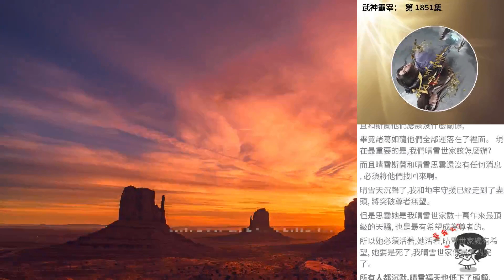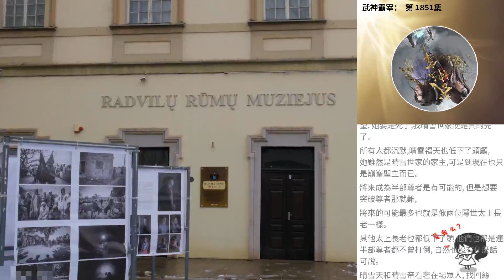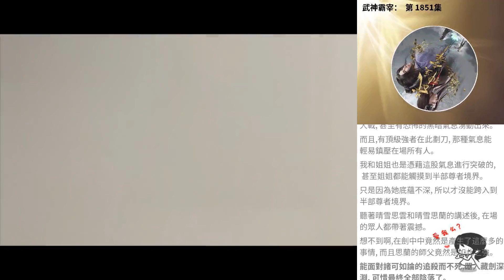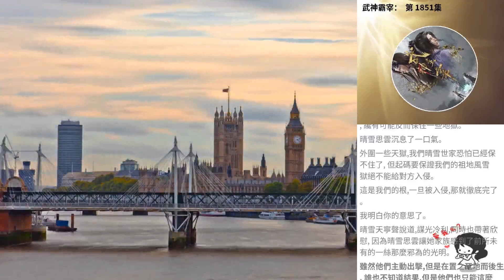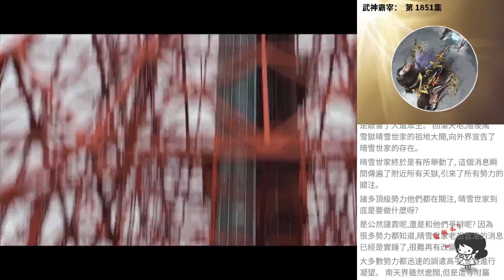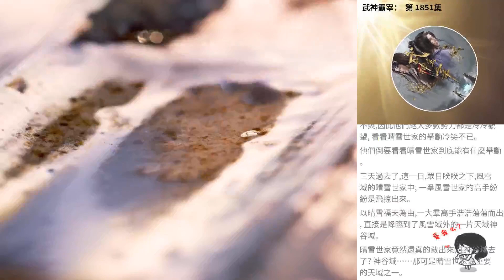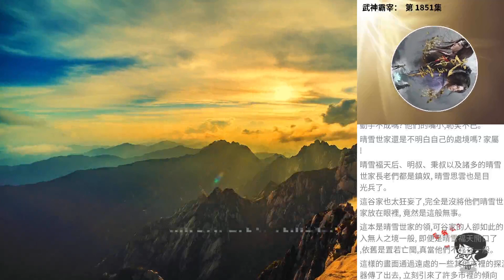武神霸宰： 第 1851集